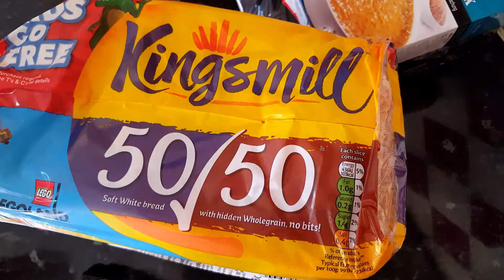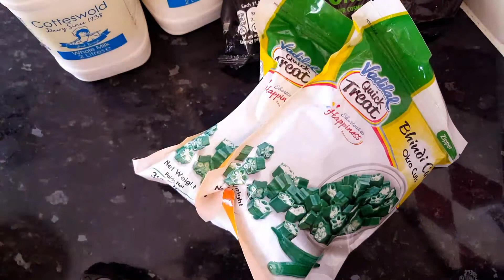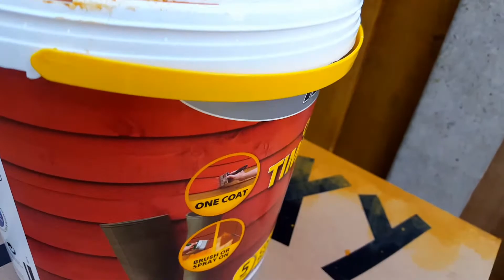SUNNY DAYYY!! AND QUARANTINE ACTIVITIES!! || PAKISTANI MOM IN UK || MERI DUNYA IN UK